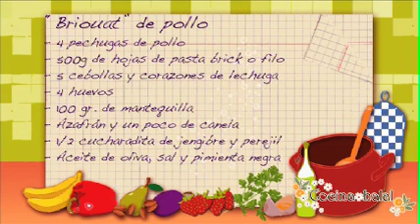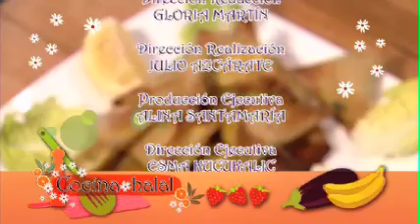RECETA DE BRIOUAT DE POLLO - COCINA MARROQUI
¿Quiere sorprender a sus comensales?
En este vídeo, te enseñamos a preparar este sofisticado y exótico aperitivo. Para prepararlo, solo necesitarás: Pollo, cebolla, hojaldre, huevos, perejil y como no, las tradicionales especias de la cocina marroquí.